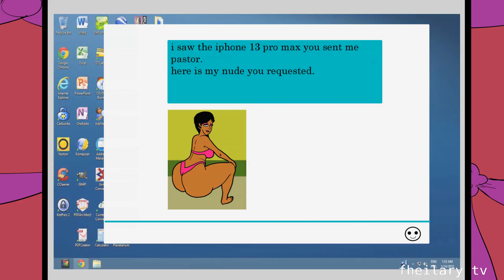Valentine sermon gone wrong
Mad Town comedy